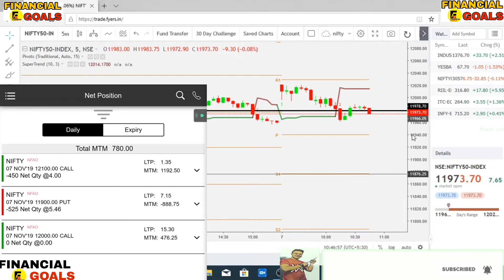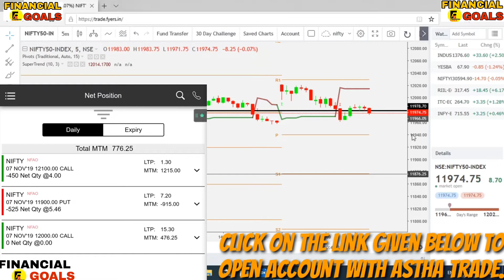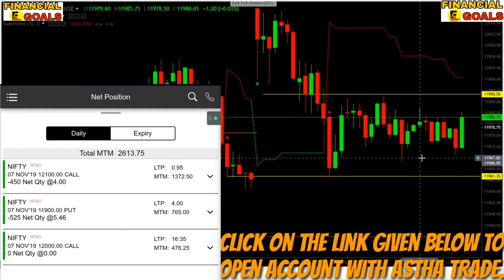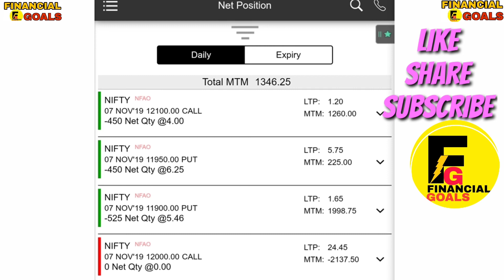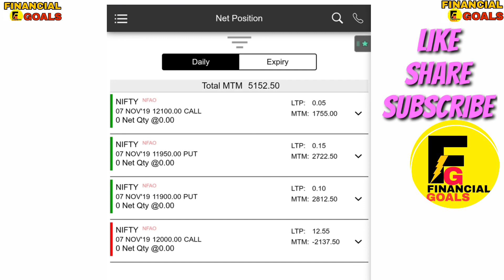OPTION SELLING INTRADAY PROFIT 5100/- LIVE TRADE DEMO# ASTHA TRADE #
Open Account with my link in astha trade and get cash back of 2️⃣0️⃣0️⃣ 💸💸💸 from my side..

Option selling#
live trade#